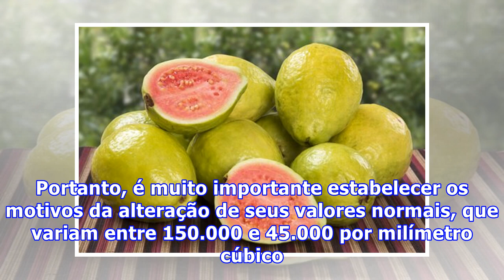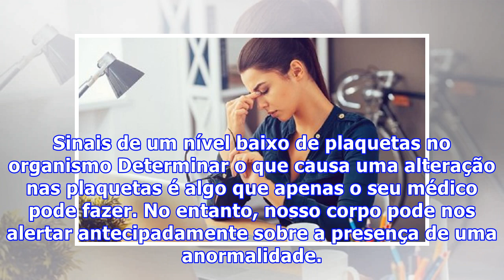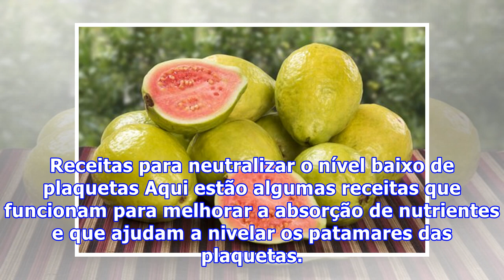O que você deve fazer se estiver com um nível baixo de plaquetas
O que você deve fazer se estiver com um nível baixo de plaquetas O nível baixo de plaquetas é um diagnóstico que pode causar preocupação. Nós tendemos a presumir que algo em nosso corpo não está bem. Mas não se assuste: nosso corpo reconhece quando este nível diminui e tenta compensá-lo prontamente.